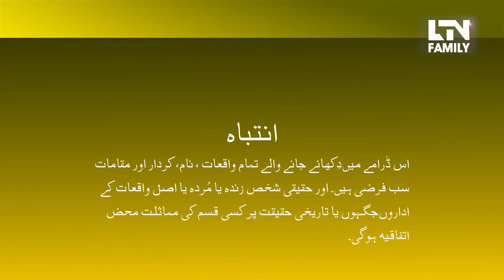EMAAN (ایمان) - Episode 32 [English Subtitles] - Zainab Shabbir, Usman Butt, Wahaj Khan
CAST: Zainab Shabir, Usman Butt, Wahaj Khan

Directed By: M. Ashar Asghar
Executive Producer: M. Abid Sheikh
Written By: Sameera Khan
Produced By: Farhan Ali Rizvi
& Mujahid Ali Asghar

Watch "Emaan" every Monday at 8:00 PM, only on LTN FAMILY.

Emaan | Episode #32 Full HD - Emaan is a latest drama serial by LTN FAMILY and LTN FAMILY Dramas are well-known for its quality in Pakistani Drama & Entertainment production.